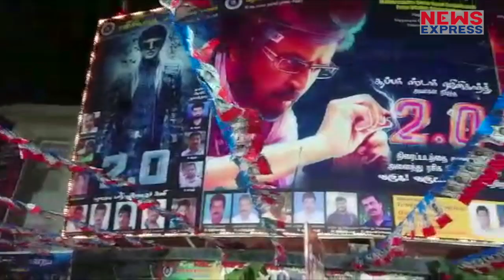2.0 से हैं Akshay को पूरी उम्मीद, कर डाला हैरान करने वाला Tweet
फाइनली फैंस का इंतजार खत्म हो गया है, अक्षय कुमार और रजनीकांत की फिल्म 2.0 रिलीज हो चुकी है. फिल्म को हर तरफ से बेहद ही शानदार Response मिल रहा है. लेकिन क्या आपको पता है फिल्म के रिलीज से होने से पहले अक्षय ने अपने सोशल मीडिया Account पर एक ऐसा Tweet किया था, जिसे देखने के बाद भी हैरान रह जाएंगे...